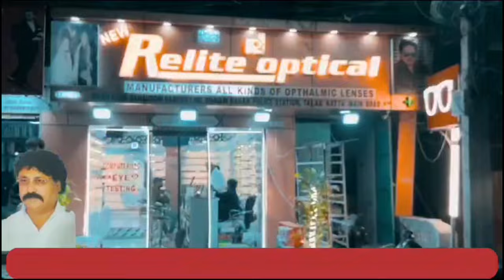Ek Ghar Me Pesh Aayi Chori Ki Wardat | Balapur Wadi E Salaheen | 7h Tv News